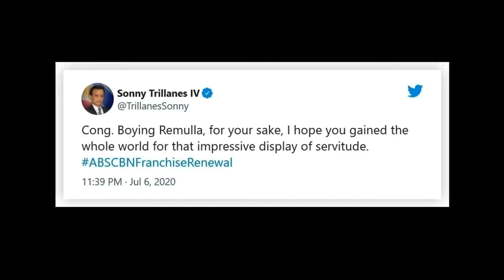Ano ang kapalit? Antonio Trillanes slams Boying Remulla’s ‘impressive display of servitude’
Former Senator Antonio Trillanes IV is taking a potshot at a lawmaker over alleged efforts to block the franchise renewal of ABS-CBN network.